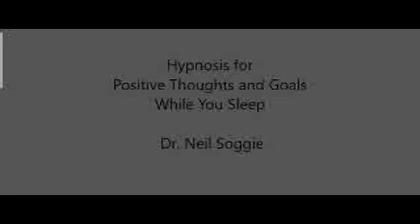Binaural Hypnosis for Success and Positivity - Dr. Neil Soggie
Ad free files available for purchase at Existotherapy.com